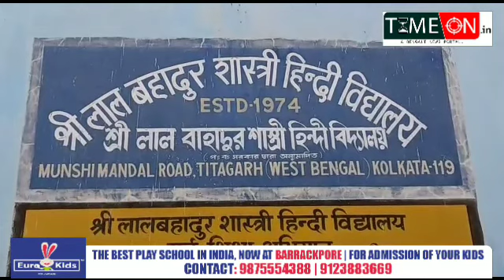বুথের কাছে বিজেপি প্রার্থীর ছবি দেওয়া ব্যানার থাকার অভিযোগ তৃণমূলের তরফে,ব্যারাকপুর বিধানসভার ঘটনা